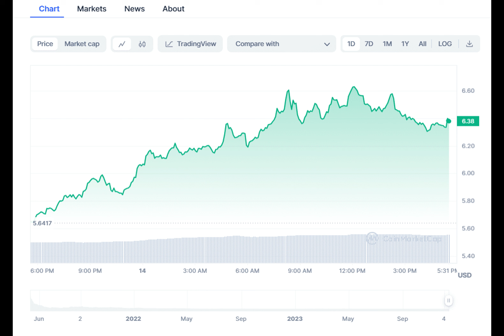AI Tokens Rally As Cathie Wood’s ArkInvest Lauds OpenSource Models Over ChatGPT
The world of artificial intelligence is evolving rapidly, with open-source models gaining significant ground over established counterparts. Cathie Wood’s ArkInvest recently praised the progress of open-source AI models, highlighting their potential to outperform centralized giants by 2024.